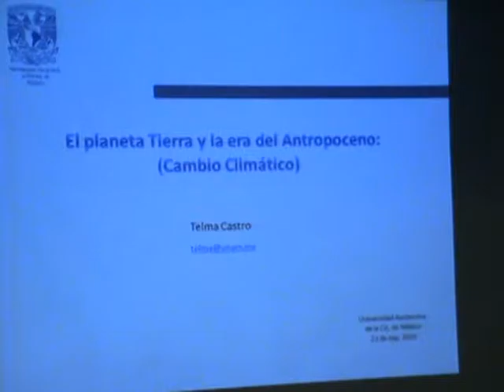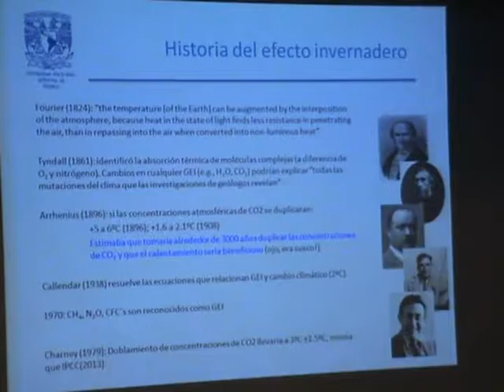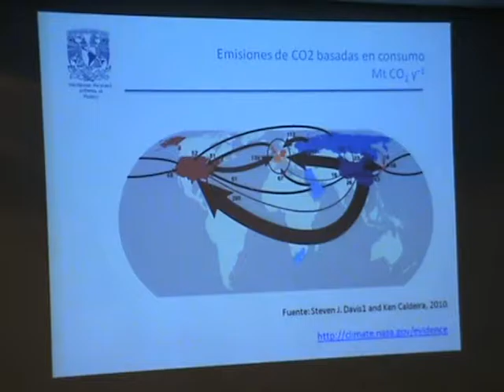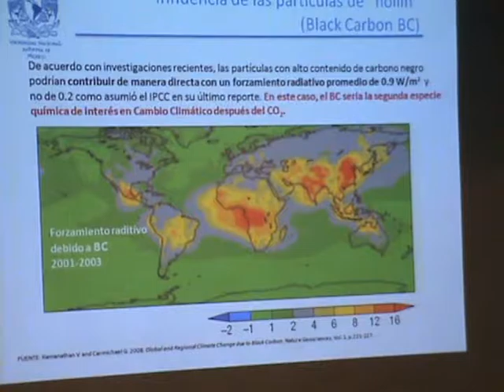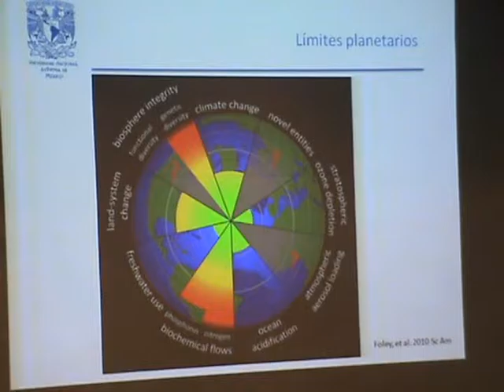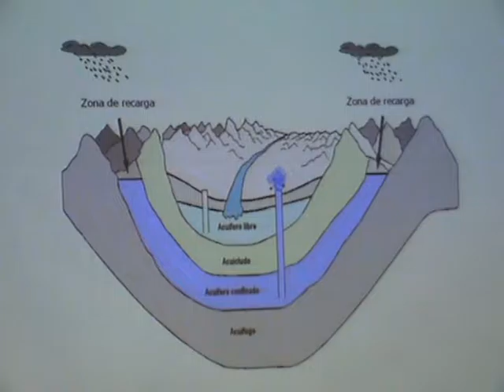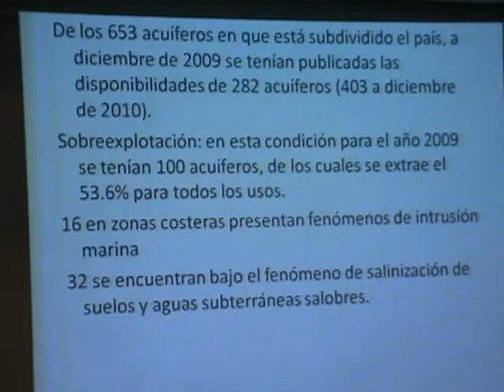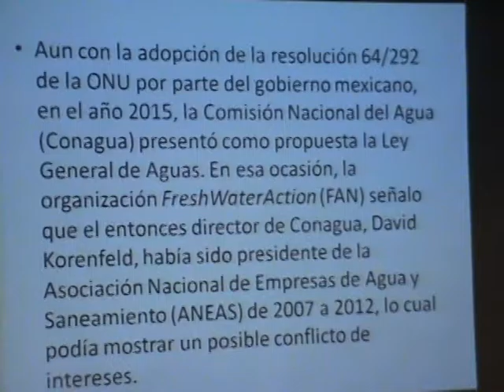Deterioro del Ambiente y la Salud - Thelma Castro y Dalia Ortíz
3er. Seminario de Temas Selectos de Promoción de la Salud.
     El Deterioro Ambiental y la Crisis de la Salud en México.
Tema :  " Cambio Climático en el Antropoceno " - Thelma Castro
 3 - 4           " La Crisis Geohídrica en México  " - Dalia Ortíz